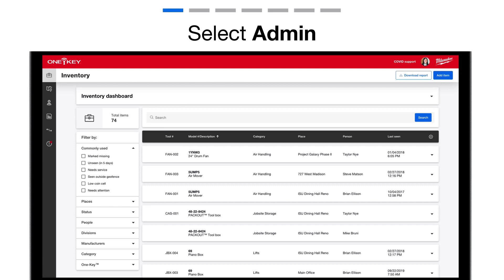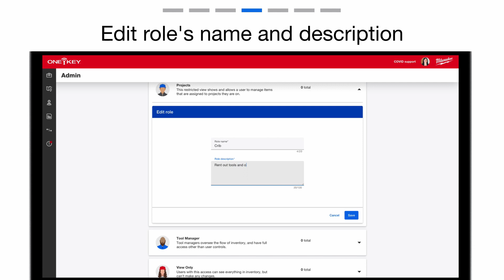Multi-User: Custom Roles | One-Key Web App Support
Newly added to One-Key’s Multi-User functionality for enhanced teamwork across your operations is Custom Roles, a better way for you to tailor the level of access and permission each team member has within your account. In this video, we’ll show you how to build off of one of the different roles that are available to you and customize it to your needs, ensuring each team member has precisely the amount of access that you want for them.

ONE-KEY™, the inventory management and asset tracking platform from Milwaukee®, leads the industry with the largest Bluetooth® tracking network, providing the most tool and equipment location updates, and in new product development with the largest and constantly evolving lineup of connected tools, equipment, and devices. One-Key’s Multi-User cloud software solidifies Milwaukee’s solution as the premier enterprise inventory management platform for contractors, tradesmen, and construction companies of all sizes.

Learn how to track your tools and equipment with the support of the industry’s largest community Bluetooth® tracking network.

Stay up to date with everything new happing in the One-Key app